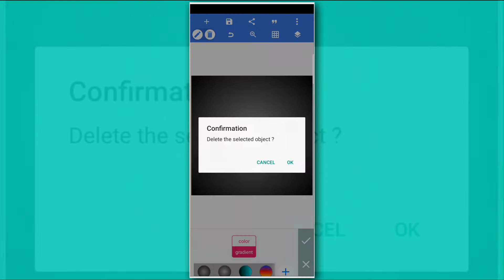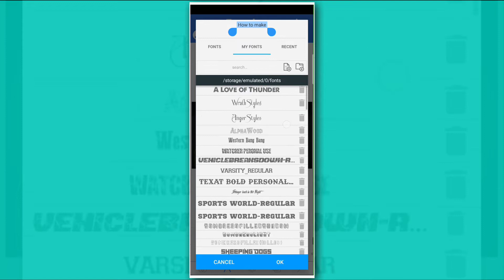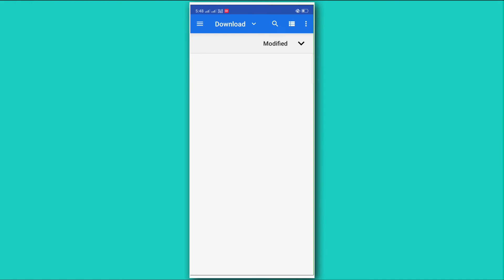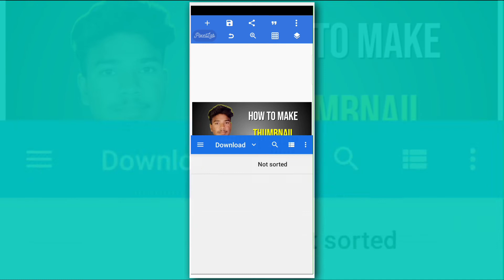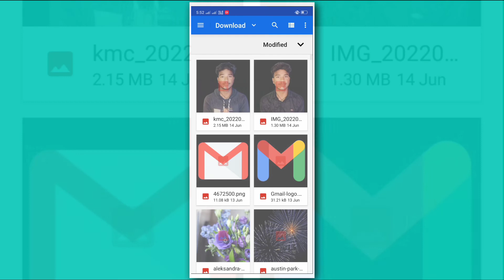How To Make Thumbnail Like Me || मेरे जैसा Thumbnail कैसे बनाएं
: - Guys .. आज मैं आप लोग को बताया हूं कि आप मेरे जैसा थंबनेल कैसे बना सकते हैं

☑️  This Video Related Keywoard

how to make thumbnail like Sachin tech

how to make thumbnail like me